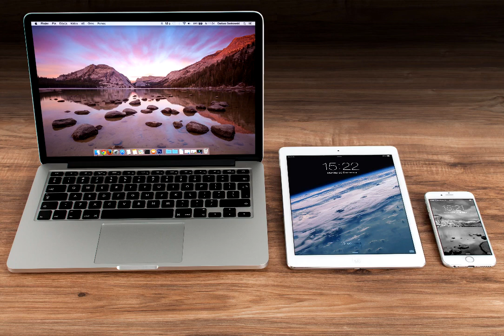Kelompok 2 - BBMK UKM Neo Telemetri 2021